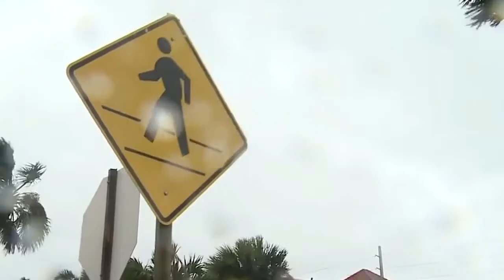Владислав Рибальченко - Ураган Мітч (сюжет до програми ТЕМА: Урагани)